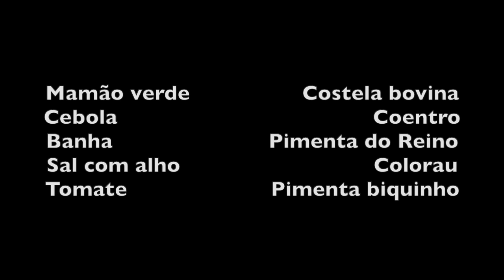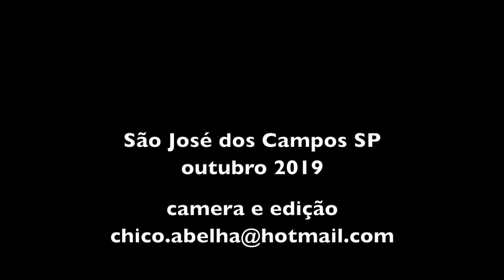RECEITA DA MÃE DA ALEXANDRINA - COSTELA COM MAMÃO VERDE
INGREDIENTES

Mamão verde                  Costela bovina
Cebola                                         Coentro
Banha                         Pimenta do Reino
Sal com alho                               Colorau
Tomate                       Pimenta biquinho

Cortar as costelas em pedaços grandes. Colocar banha e sal com alho em uma panela e fritar um pouco as costelas. Adicionar as cebolas picadas, o colorau, a pimenta do reino e despejar água suficiente para o cozimento que deve ser de uma hora mais ou menos na pressão.
Descascar os mamões, tirar as sementes e lavar. Cozinhar sem deixar amolecer, em separado da carne, para tirar o amargo.
Depois de cozida a costela, abrir a panela de pressão e colocar os tomatinhos, o coentro e o mamão. Deixar cozinhar por mais 15 minutos ou até amolecer a carne.
Para decorar, coloque pimentas biquinho na travessa.

Bom Apetite!!!